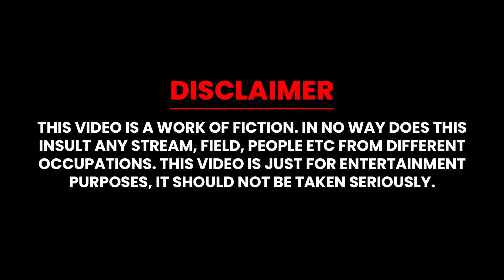Yaara Teri Yaari | Latest Comedy | A Message | Dosthi | Warangal Hungama